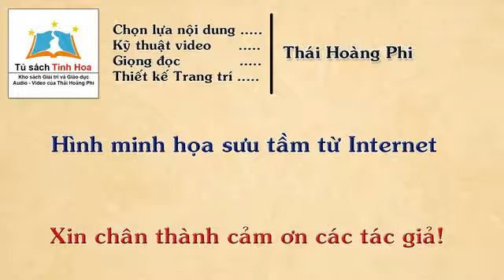NAM CỰC TINH HUY. Tập 04. Tác giả: Hồ Biểu Chánh. Người đọc: Thái Hoàng Phi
TủSáchTinhHoa giới thiệu
NAM CỰC TINH HUY. Tập 04
Sáng tác: Sài Gòn. Năm 1924.
Người đọc và chú thích: Thái Hoàng Phi

Tác giả:
Hồ Biểu Chánh (1884–1958), tên thật là Hồ Văn Trung, tự Biểu Chánh, hiệu Thứ Tiên; là một nhà văn tiên phong của miền Nam Việt Nam ở đầu thế kỷ 20.
Ông sinh năm 1884 (trong giấy khai sinh ghi ngày 1 tháng 10 năm 1885) tại làng Bình Thành, tỉnh Gò Công (nay thuộc ấp Thành Nhất, xã Bình Xuân, thị xã Gò Công, tỉnh Tiền Giang).

Ông xuất thân trong một gia đình nông dân, thuở nhỏ học chữ Nho, sau đó chuyển qua học quốc ngữ, rồi vào trường trung học ở Mỹ Tho và Sài Gòn.

Năm 1905, sau khi đậu Thành chung, ông thi vào ngạch ký lục của Soái phủ Nam Kỳ; làm ký lục, thông ngôn, thăng dần đến đốc phủ sứ (1936), từng giữ chức chủ quận (quận trưởng) ở nhiều nơi. Ông vốn có tiếng thanh liêm, yêu dân, thương người nghèo khổ.

Tháng 8 năm 1941, sau khi ông về hưu, được Pháp mời làm cố vấn với danh hiệu Nghị viện Hội đồng Liên bang Đông Dương và Phó Đốc lý thành phố Sài Gòn, đồng thời làm giám đốc những tờ báo tuyên truyền cho chủ nghĩa Pháp-Việt.

Sau khi tái chiếm Nam Bộ năm 1946, Cộng hòa tự trị Nam Kỳ được thành lập, ông được mời làm cố vấn cho chính phủ Nguyễn Văn Thinh. Nhưng chỉ được mấy tháng, khi chính phủ Nguyễn Văn Thinh sụp đổ, ông lui về quê ở ẩn và giành trọn những năm tháng còn lại cho sự nghiệp văn chương.

Ông mất ngày 4 tháng 9 năm 1958 tại Phú Nhuận, Gia Định; thọ 73 tuổi.

Lăng mộ ông hiện nay được đặt ở đường Thống Nhất, phường 11 quận Gò Vấp.
Sự nghiệp văn chương

Khi viết văn, ông lấy tên tự ghép với họ là Hồ Biểu Chánh, trở thành một bút danh bất hủ, được nhiều người biết đến và quý mến hơn tên tộc Hồ Văn Trung của ông.

Ông sáng tác văn học rất nhiều và để lại hơn 100 tác phẩm gồm tiểu thuyết và các thể loại khác, như: nghiên cứu, phê bình văn học, sáng tác tuồng hát cùng các bản dịch văn học cổ điển Trung Quốc như Tình sử, Kim cổ kỳ quan... đóng góp rất nhiều cho sự phát triển của nền văn học Việt Nam hiện đại.

Tiểu thuyết của ông thuộc về thời kỳ đầu của văn học chữ quốc ngữ, cốt truyện đơn giản, triết lý chủ đạo là thiện thắng ác, ở hiền gặp lành, điểm đặc biệt là rất Nam Bộ, từ giọng văn đến miêu tả con người. Ông có phóng tác một số tiểu thuyết Pháp.

Hồ Biểu Chánh sở trường về viết văn xuôi tự sự. Đề tài phần lớn là cuộc sống Nam Bộ từ nông thôn đến thành thị những năm đầu thế kỷ 20 với những xáo trộn xã hội do cuộc đấu tranh giữa mới và cũ. Cách diễn đạt của ông nôm na, bình dị. Ông đã có những đóng góp to lớn vào sự hình thành thể loại tiểu thuyết trên chặng đường phôi thai. Ông để lại một khối lượng sáng tác không nhỏ: 64 tiểu thuyết, 12 tập truyện ngắn và truyện kể, 12 vở hài kịch và ca kịch, 5 tập thơ và truyện thơ, 8 tập ký, 28 tập khảo cứu-phê bình. Ngoài ra, còn có các bài diễn thuyết và 2 tác phẩm dịch.
Kính thưa Quý thính giả:
Để kênh Tủ Sách Tinh Hoa có thêm tài chính nhằm duy trì hoạt động và phát triển kênh, mang đến lợi ích tinh thần cho mọi người, Quý thính giả yêu mến kênh và có điều kiện, có thể tài trợ (Donate) cho kênh thông qua:
1. Hình thức chuyển khoản Ngân hàng hay Western Union vào:
Người nhận (Beneficiary): Thái Hoàng Phi
Swift Code: ASCBVNVX
Số Tài khoản (Account Number): 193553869
Ngân hàng TMCP Á Châu (Asia Commercial Bank Vietnam).

3. Hoặc gửi dịch vụ tới địa chỉ:
để biết chi tiết.

Trân trọng!

TSTH - THP